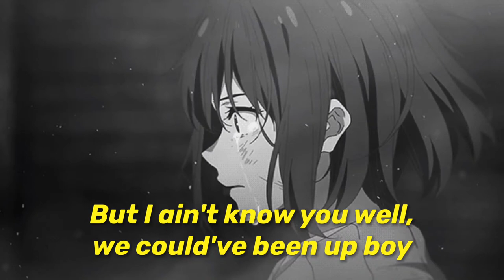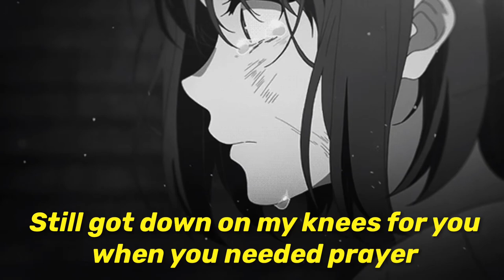𝐒𝐲𝐝𝐧𝐞𝐲 𝐑𝐞𝐧𝐚𝐞 - 𝐓𝐚𝐛𝐥𝐞𝐬 𝐓𝐮𝐫𝐧 (𝐒𝐥𝐨𝐰𝐞𝐝 + 𝐑𝐞𝐯𝐞𝐫𝐛 𝐋𝐲𝐫𝐢𝐜𝐬)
Don’t own this song
All copy rights to Sydney Renae